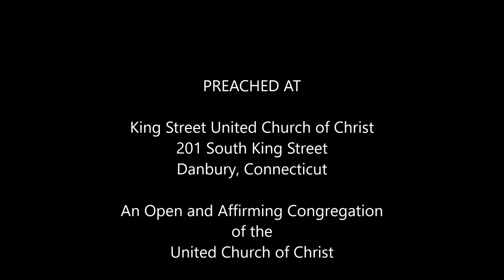2016-12-04 Shouting in the Wilderness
Sometimes, it feels like our efforts to work toward God's future are just spitting in the wind, whistling in the dark, or shouting in the wilderness. That's okay.

Focus Texts:
Isaiah 11:1-10
Matthew 3:1-12

Bonus info: It was Yogi.